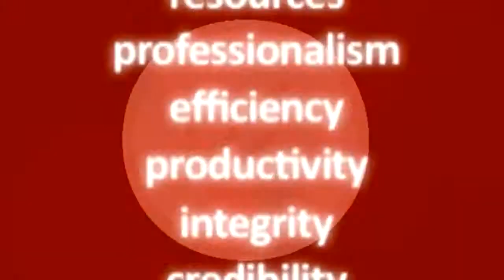Visual Culture ::: Video Production Promotional Video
Corporate videos, training and induction videos, website videos, sales and promotional videos, TV commercials, Broadcast TV series production, motion graphics, DVD authoring